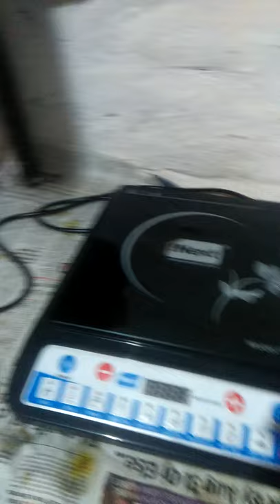HOW TO USE INDUCTION COOKTOP